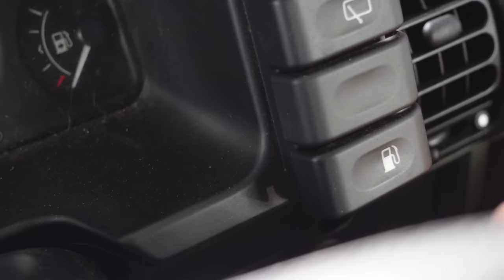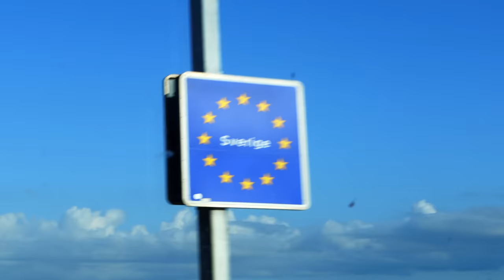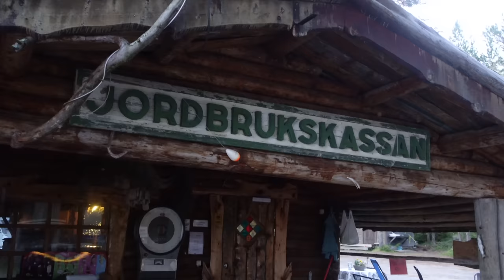JOURNEY TO THE ARCTIC | From The UK In An Old LAND ROVER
Over 12 day's we venture from the UK 2000 Miles to the Arctic Circle in an old Land Rover. We experienced beauty, Fatigue, break downs (what do you expect in a 21 year old Land Rover??), beautiful sunset's/ rises & the craziest thunderstorms I've ever witnessed! The journey of a life time! Watch to experience it too!